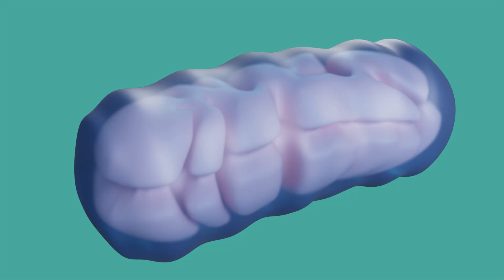Ketogenic Therapy: A Medical Tool For Neurological and Metabolic Health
Ketogenic therapy isn’t just a weight loss trend. It’s a medical intervention with medication-like effects on the brain and body.

In this video, Dr. Bret Scher explains how ketogenic therapy isn’t a singular diet, but a therapeutic strategy centered around shifting metabolism to burning more fat and producing ketones, a metabolic state known as ketosis. Ketogenic therapy can stabilize brain energy, reduce brain inflammation, boost mitochondrial function, and modulate neurotransmitters.

He also highlights the growing body of research (including 40+ clinical trials completed or underway) exploring ketogenic approaches for conditions like bipolar disorder, depression, schizophrenia, anxiety, OCD, ADHD, PTSD, eating disorders, dementia, Parkinson’s, and ALS.

How is this possible? Dr. Scher breaks it down by revealing:

- What “ketogenic therapy” really means
- How ketosis can help people with insulin resistance use fuel more efficiently
- Why mitochondrial health matters for mood, cognition, and emotional stability
- The clinical landscape: from epilepsy to metabolic psychiatry
- Why this approach can be low risk yet potentially life-changing with proper support

This video provides an excellent overview of ketogenic therapy for anyone seeking evidence-based, nutrition-forward options for brain and mental health.

🔎 Have questions about how to apply metabolic therapies effectively? to be featured in a future Metabolic Mailbag episode.

👉Want to learn more about ketogenic therapy and its benefits for healing the brain and body?

*Expert Featured:*
Dr. Bret Scher
- Baszucki Group Medical Director

*Free CME Clinician Trainings:*
Are you a clinician who would like to learn more about the science behind these therapies and how to implement them in practice? Earn CME with our growing library of courses from some of the top experts in the field including Dr. Chris Palmer, Dr. Georgia Ede, Dr. Matthew Bernstein and Dr. Bret Scher with more coming soon.

Our courses have been made *FREE* by grants from Baszucki Group, so we can spread these powerful therapies as widely as possible. Earn CME/CNE credits: